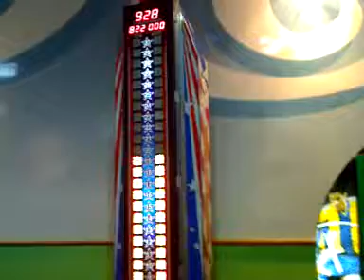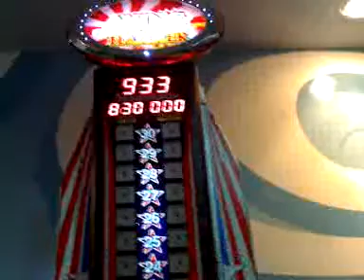Marretada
Só He-Man ai heheh ;)